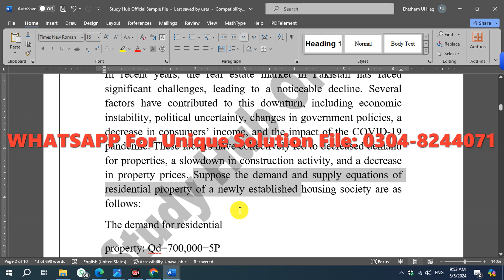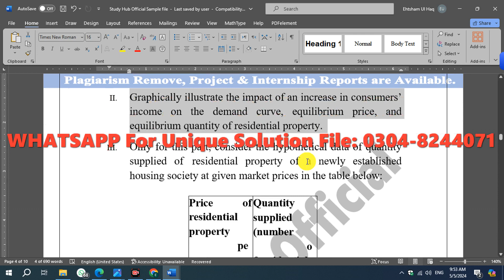ECO402 Assignment 1 Solution Spring 2024